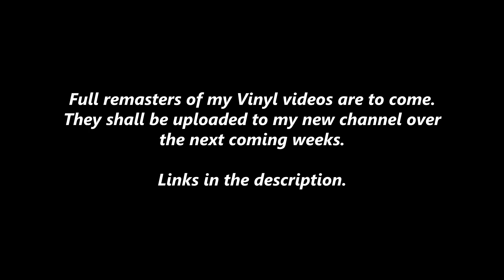Michael Jackson - Vinyl - Remastered Tapes (HD)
A series of remastered tapes of my self-shot vinyl is to be released over the coming weeks on my new channel.